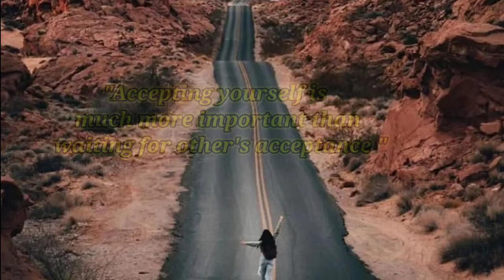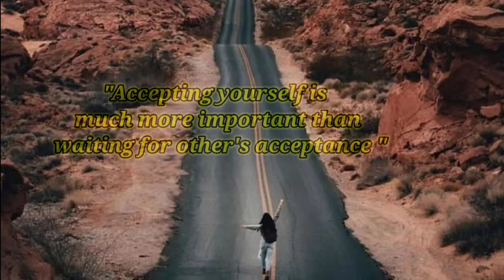Love yourself♥️🔥💯💥♥️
i express how to love ourself.
we should give importance to ourself